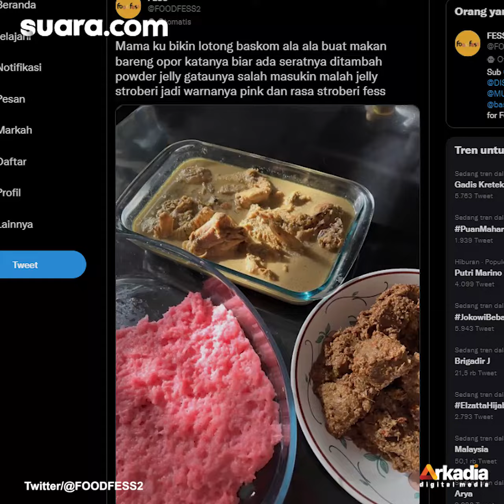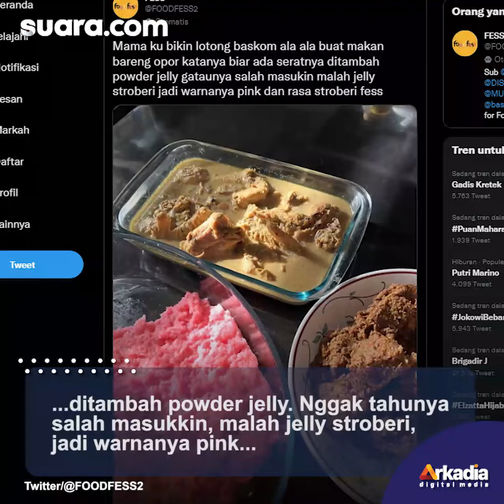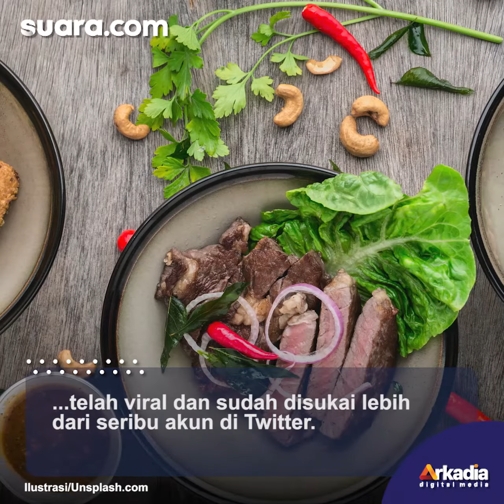Viral! Gegara Salah Tuang Bahan, Penampakan Lontong Ini Jadi Pink Unyu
Momen Idul Adha masih kental terasa hingga hari ini. Tidak sedikit beberapa di antaranya yang membuat berbagai macam hidangan seperti gulai daging sapi, sate dan masih banyak lagi lainnya. Tentu saja, nasi dan lontong biasanya jadi pelengkap nikmatnya hidangan khas Idul Adha ini.

Bicara soal lontong, belum lama ini seorang warganet menceritakan kisahnya saat sang ibu mencoba membuat berbagai macam hidangan untuk makan bersama.